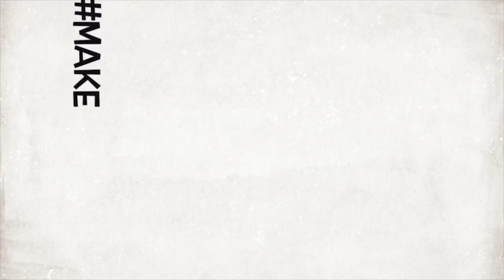Day 20 Omer - Rebbetzin Ilana Cowland